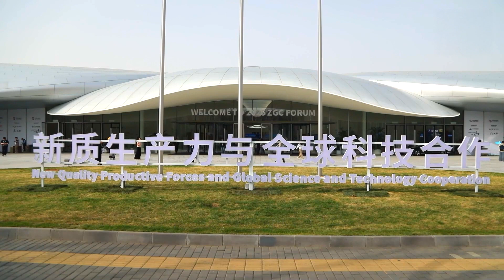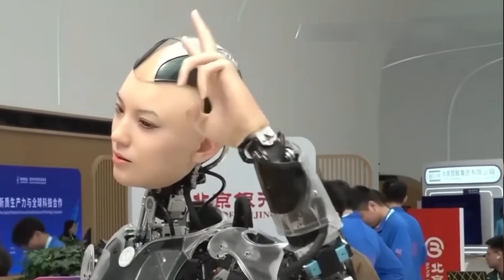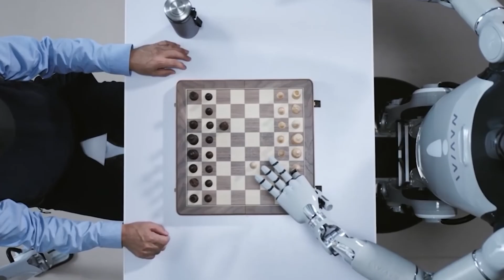Humanoid Robots at ZGC Forum 2025 | Next-Level AI, Calligraphy Bots & Smart Companions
Step into the future with us at the 2025 Zhongguancun Forum in Beijing — where over 100 humanoid robots came to life, showcasing the latest in artificial intelligence, robotics, and innovation! From the graceful Cheng Bao assistants to a calligraphy robot that paints like a master artist, and even a chess-playing AI that learns as it plays, this tech showcase was nothing short of mind-blowing.

Highlights include:
Lifelike humanoid robots with expressive facial features and natural conversation
A robot artist mastering traditional Chinese calligraphy with precision and grace
AI-powered chess bots that adapt to your skill level and teach as you play
Real-world use cases in customer service, education, and entertainment

Whether you're a tech enthusiast, AI lover, or just curious about the future, this is one showcase you won’t want to miss. Join us as we explore the incredible innovation on display!